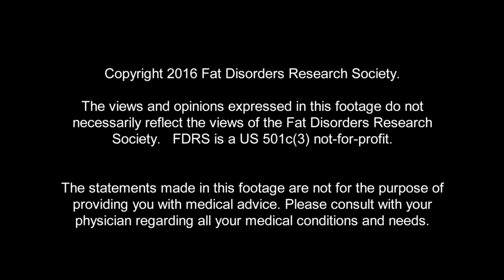A Day in the Life of a Fat Disorder Patient